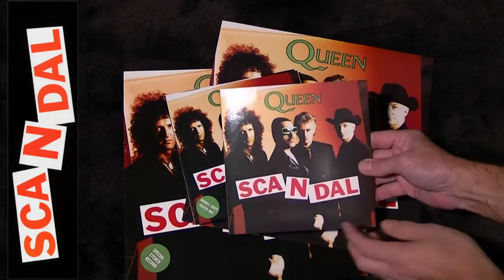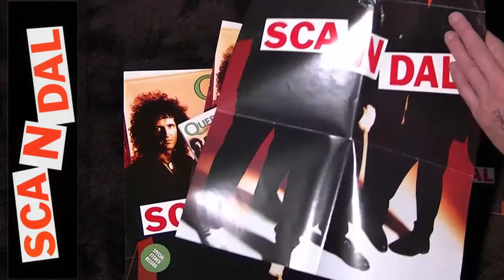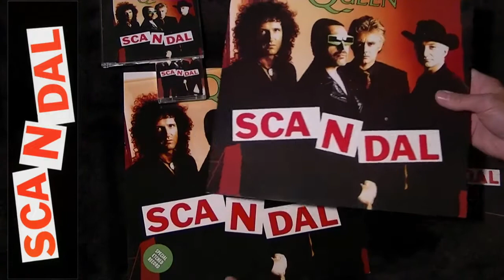[286] Scandal - UK Singles (1989)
Here are the Scandal single formats that were released in the UK by Parlophone Records on 9 October 1989. Piano by Mariano Bryner.